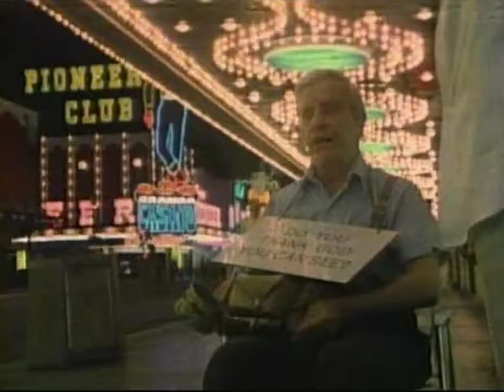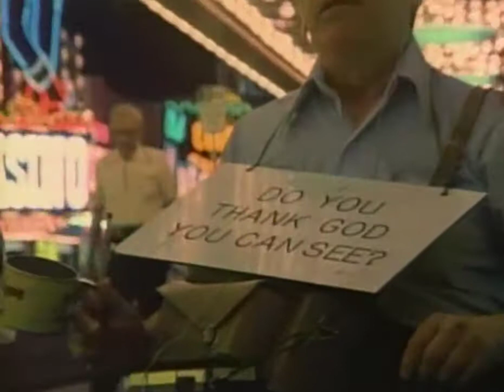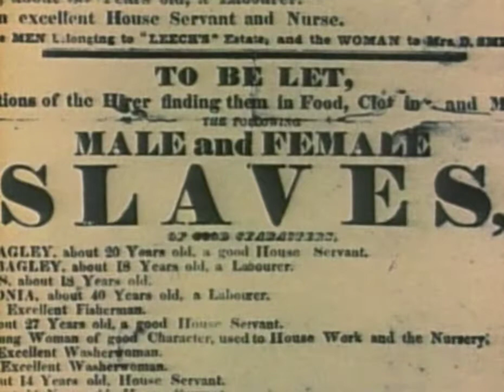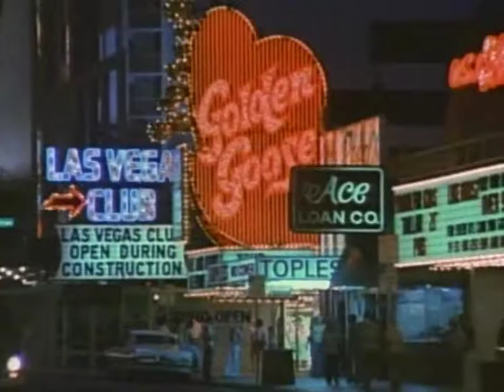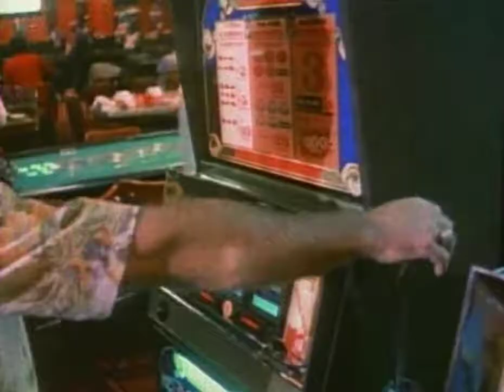Free to Choose (1990) (5/5) - Created Equal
Free to Choose (1990)

Volume 5 - Created Equal
Topic: Is Equality Possible or Even a Desirable Goal for Society

ABSTRACT

"The society that puts equality before freedom will end up with neither. The society that puts freedom before equality will end up with a great measure of both." The desire to have more, to have what those who are better off have, is a powerful emotion. Friedman points out that the most governments can do is provide all citizens with equal opportunity to use their time and abilities as they best see fit, in pursuit of a better life. Introduced by Steve Allen. Discussion with Thomas Sowell, Hoover Institution and Michael Kinsley, New Republic.

CAST

Steve Allen Entertainer
Linda Chavez Moderator
Thomas Sowell Hoover Institution
Michael Kinsley New Republic

SERIES DESCRIPTION

In 1990, Free to Choose was updated to five volumes. Each volume features a documentary by Milton Friedman followed by an all-new discussion and debate. Volumes 1, 2, 4 and 5 include modified documentaries originally produced for the 1980 version of the series. Volume 3, "The Failure of Socialism" was later renamed "Freedom and Prosperity". Volume 4, "What's Wrong With Our Schools" was later renamed "The Failure of Socialism".

The 1990 series features introductions by prominant figures such as Arnold Schwarzenegger, George Schultz, Ronald Reagan, and Steve Allen. If nothing else, after viewing these films at least you'll know what Arnold is talking about when he says, "Our state will prosper again when we commit ourselves in California to "Free to Choose" economics."

Books by Milton Friedman
Books on economics

Nota Bene